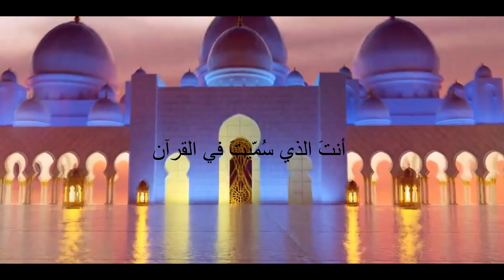Salla alejke - prelijepa ilahija (bosanski prevod)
//Ne zaboravite da lajkate video, i da se besplatno pretplatite na naš kanal 👈 Također ostavite komentar, i podijelite ovaj video sa porodicom i prijateljima 😃